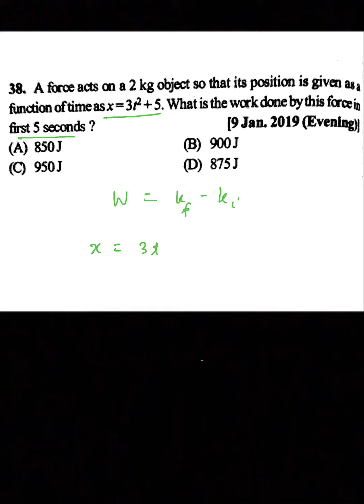IITJEE MAINS PREVIOUS YEAR(2019) Question Discussion/ WORK, POWER AND ENERGY